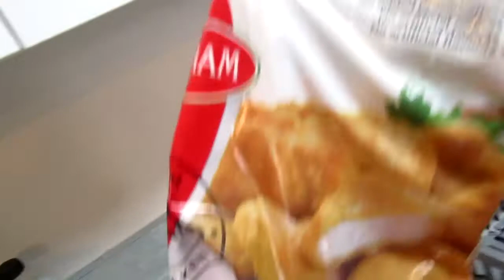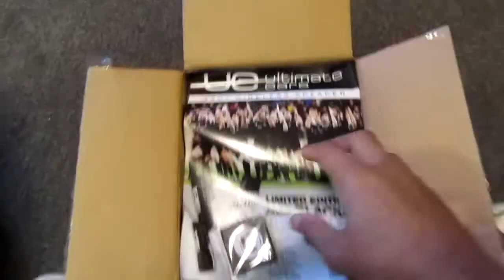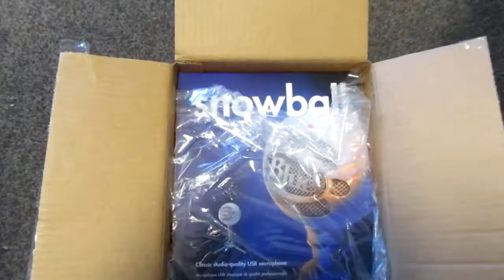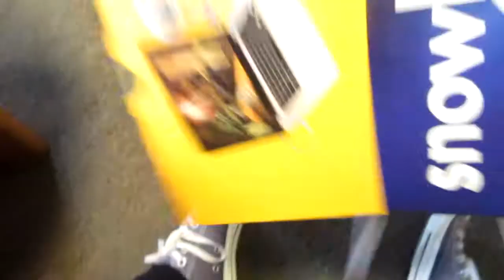It Finally Came ! ! | Vlog 61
I APPRECIATE ALL THE SUPPORT YOU GUYS HAVE BEEN GIVING ME! HOPE YOU ENJOYED MY SIXTIETH VLOG :)

☛ VLOG SIXTY
☛ THUMBS UP 👍

☛MUSIC
●INTRO - ISAIAH RASHAAD - SMILE
●MICK JENKINS - BOB
●OUTRO- LOGIC - 5am Instrumental

☛ SNAPCHAT " LilTereanini "